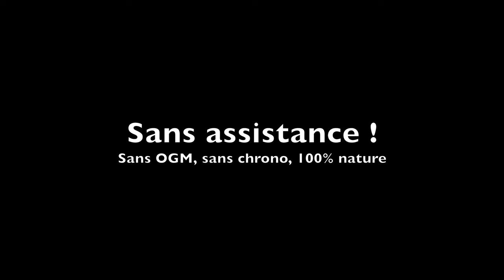Projet Canovélo / France / teaser trip 2021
Canovélo : le voyage à vélo + canoë !

Sur la route : le vélo tire le canoë (placé sur un charriot), le matériel de camping est dans le canoë.
Sur l’eau : le vélo est rangé dans le canoë avec le reste du matériel.

Nos valeurs : voyager en liberté. Rouler et pagayer en autonomie, montrer les plus beaux coins de France, promouvoir le tourisme en itinérance douce.

Premier trip 2021 : 900 km pour relier 4 rivières et fleuves de France.